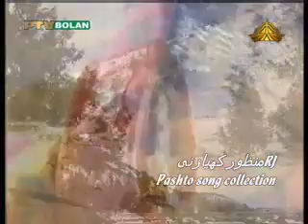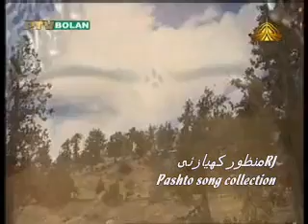Kalsoom Noor pashto song collection by RJ M.Kiazai